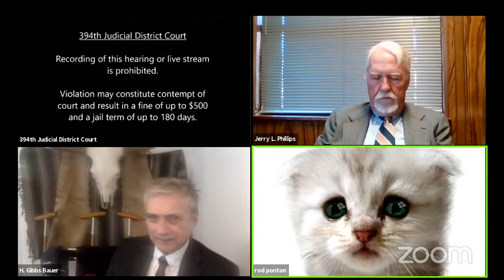«No soy un gato»: abogado no puede quitar filtro de gatito en hilarante sesión por Zoom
Como todo un profesional el abogado Rod Ponton quiso continuar una videollamada por Zoom con filtro de gato ya que no podía desactivarlo.